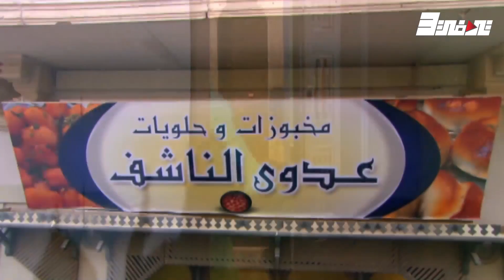الست المفترية عايزة تقطع رزق الراجل وهو ملوش ذنب